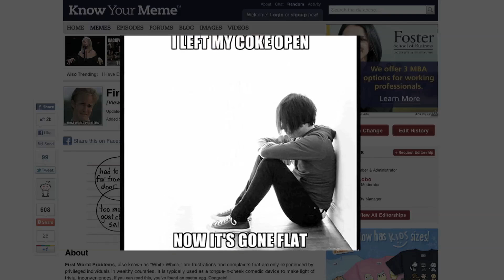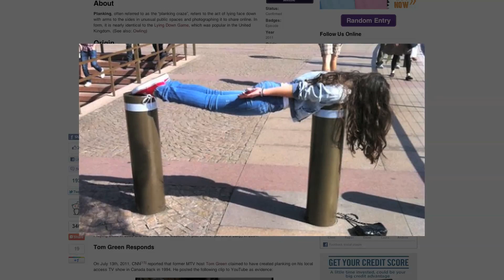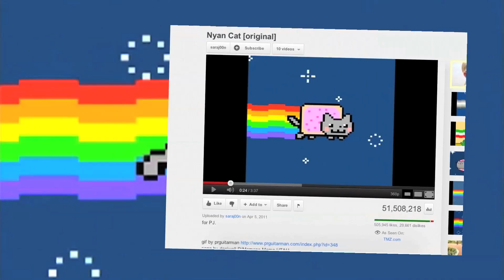Know Your Meme: Best Memes of 2011!